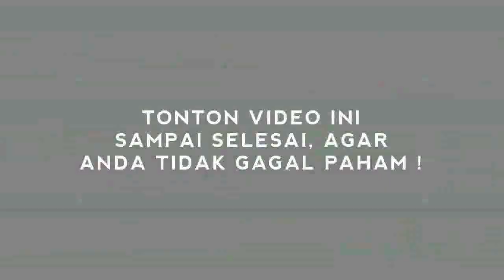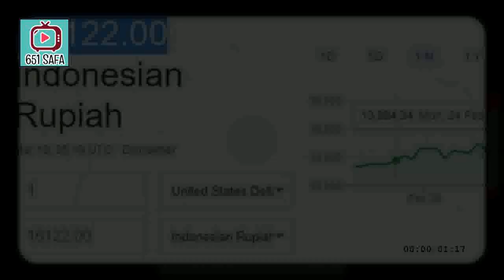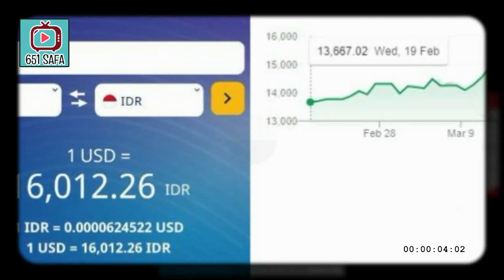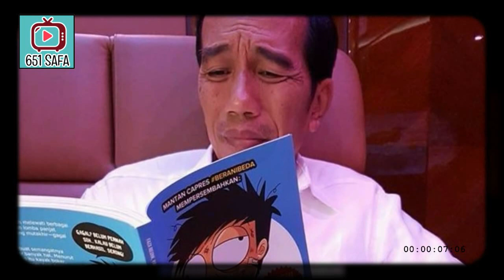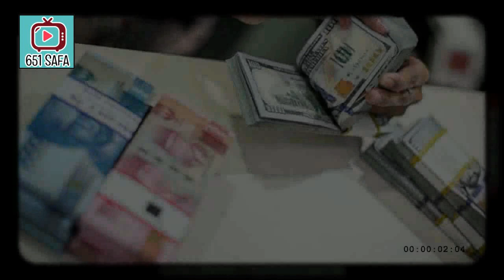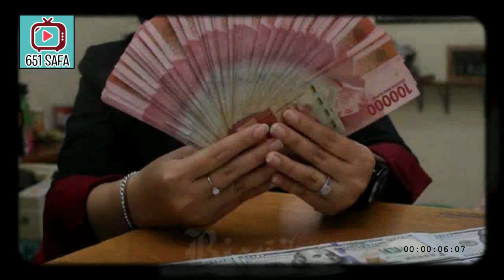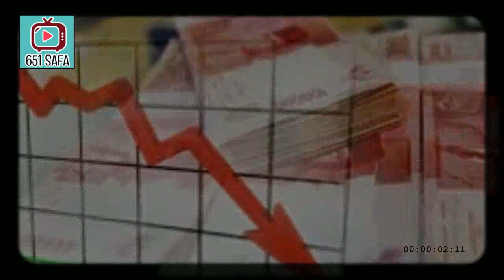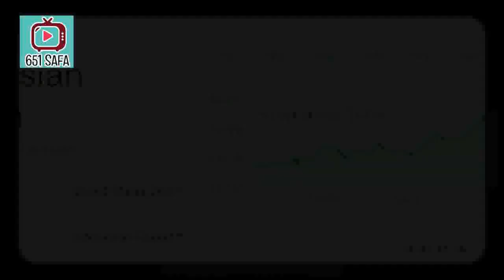DIs4MB4RR Cr00n4! AMBRUKK 0 PERSEN, T4NDA TURUN R3ZIM!